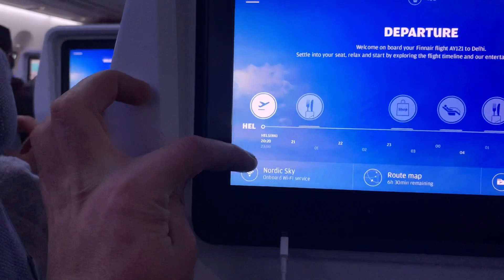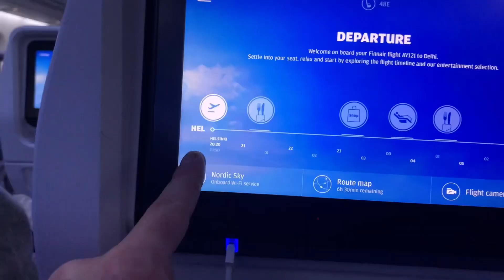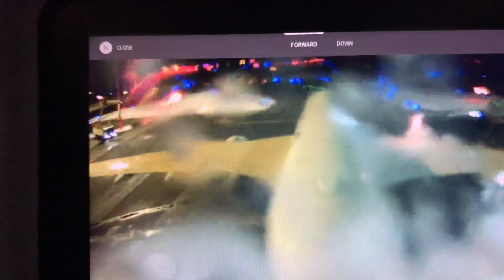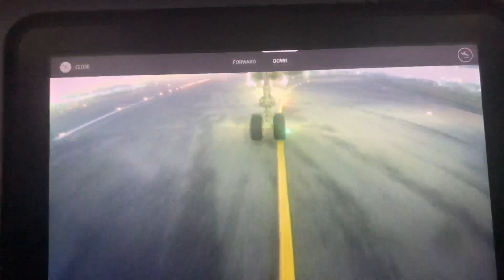Estonia to India 🇮🇳 || aeroplane ✈️ journey || Himachli boys || The hill boy